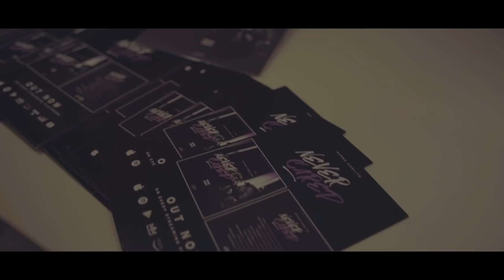Hypno Carlito - Lately (Official Music Video)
Hypno Carlito - "Lately" (Official Music Video) [Dir. by @Pacman_AfterDeathEnt]